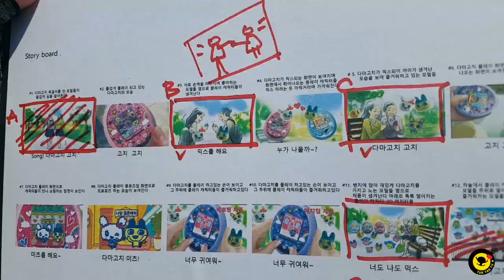[뚝딱TV 최초공개] 다마고치 썸! 귀엽고 깜찍한 캐릭터 친구들을 함께 만나볼까요?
다마고치 썸에 살고 있는 귀엽고 깜찍한 캐릭터 친구들!
엄마와 아빠가 만나면 어떤 아기가 태어날까요~?